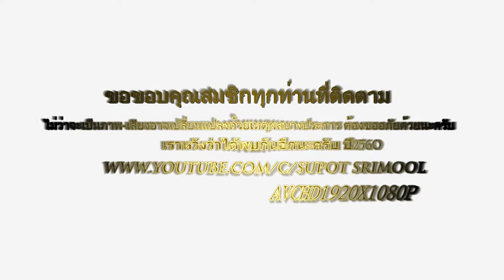สัมภาษณ์สาวอุดรฯกุลสตรีศรีรัตนโกสินทร์สนามหลวง2559 AVCHD1080P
สัมภาษณ์สาวงามอุดรฯกุลสตรีศรีรัตนโกสินทร์ สนามหลวง 2559 AVCHD1080P  สาวงามจังหวัดอุดรธานี ได้รับรางวัลกุลสตรีศรีรัตนโกสินทร์234ปี ประจำปี พ.ศ. 2559 เธอหมายเลข 44 นางสาวลักขณา พิมพ์แดง ผู้เข้าประกวดตัวแทนจากสำนักงานวัฒนธรรมจังหวัดอุดรธานี ได้รับเงินรางวัล 100,000 บาท มงกุฏ ถ้วยเกียรติยศ พร้อมสายสะพาย  ผู้ขึ้นมอบรางวัล ดร. ฉวีรัตน์ เกษตรสุนทร ผู้ช่วยรัฐมนตรีประจำกระทรวงวัฒนธรรม  "ภายในงานเริ่มระหว่างวันที่ 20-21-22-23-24 เมษายน 2559..